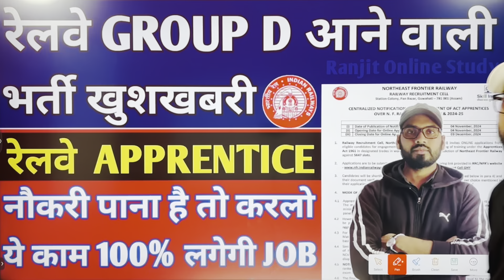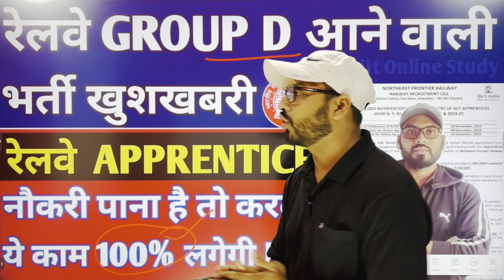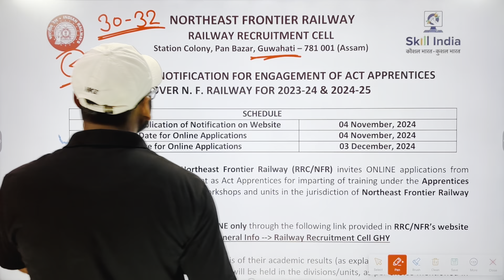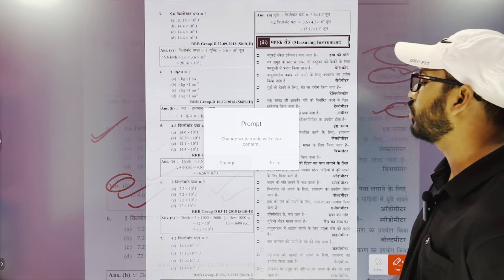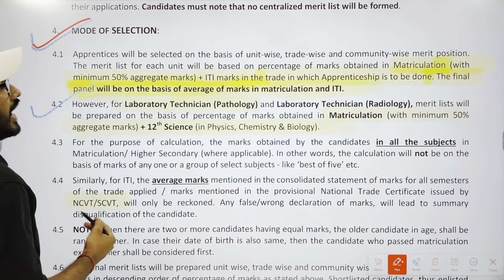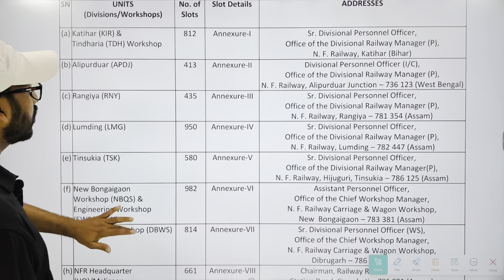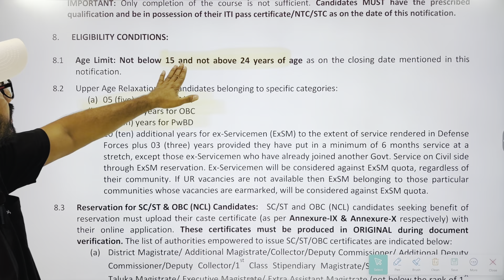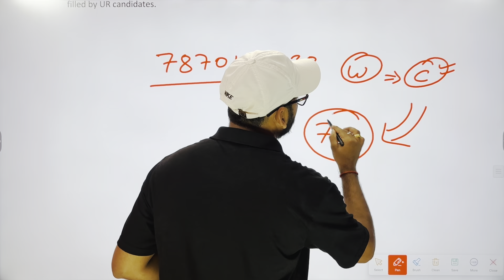Railway Group D 2024 | रेलवे ग्रुप D में नौकरी लेना हुआ आसान,बस करलो ये काम पक्की मिलेगी नौकरी ?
railway group d ki bharti kab aayegi
railway group d 2024 qualification
railway group d new qualification
railway group d 2024 age limit
railway group d 2024 post preference
which post is 10th level on rrc group d
rrb group d ki bharti 10th par aayegi ya iti par
railway group d physical me kya kya hota hai
railway group d ki nayi bharti kab aayegi
railway group d vacancy updates
railway group d vacancy details
railway group d 10th pass vacancy kab aayegi
railway group d me kon kon si post hoti hai